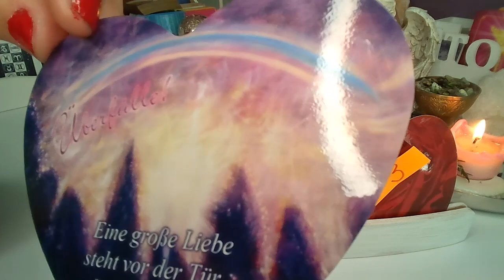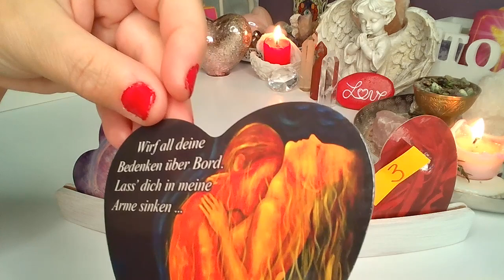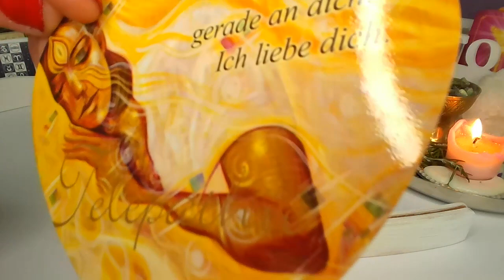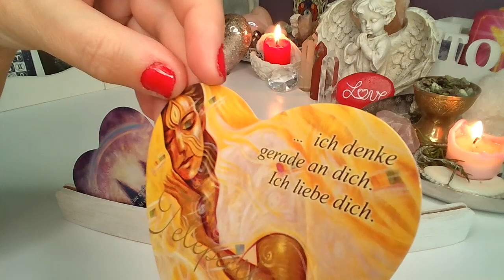ORAKEL❤️ WIADOMOSC OD NIEGO❤️ 3 Karty ORAKLU MILOSNEGO ❤️wybierz karte❤️ wrozby porady magia ❤️